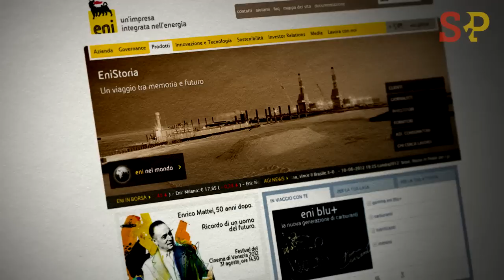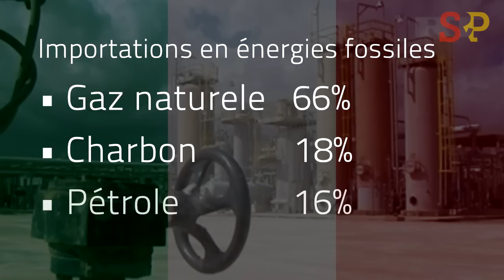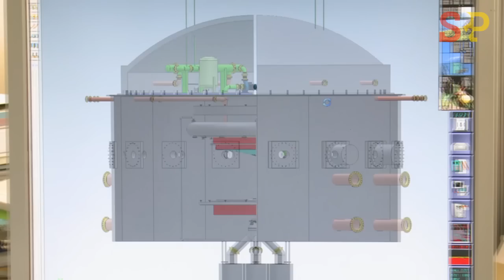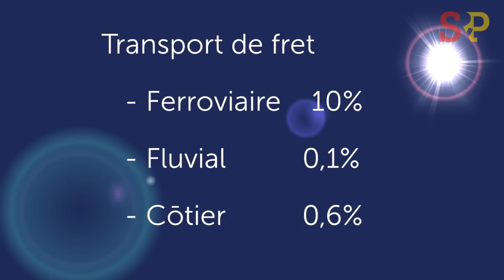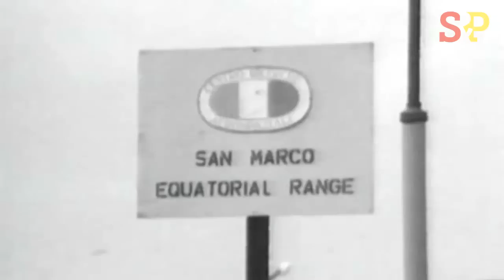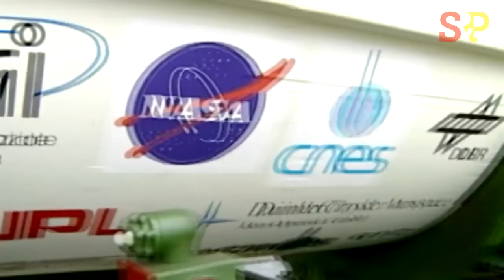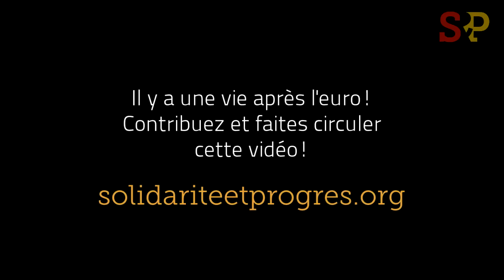Il y a une vie après l'euro (1/3) - l'Italie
A l'oppression économique et sociale du système euro pourrait succéder une Europe des patries et des grands projets. Nous présentons ici les pistes pour le re-développement de l'Italie.